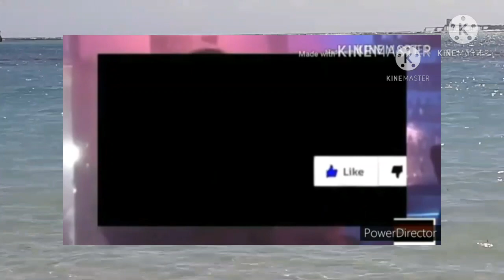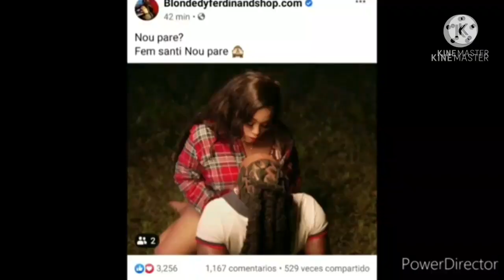pitit Roodyroodboy la fin jenjan roody an vakans ak fanmiy